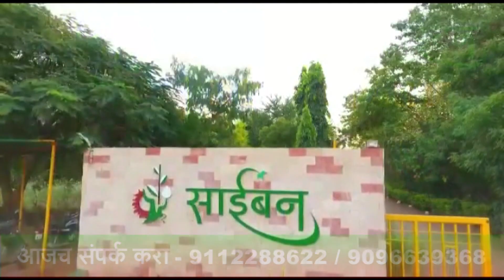हत्या करणे बॉम्बस्फोट घडवणे, नंग्या तलवारी नाचवणे हे त्यांचे काम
अहमदनगर - मी कोणाचाही खून न करता लोकशाहीच्या मार्गाने चाललो आहे. मी फक्त लोकशाही मार्गाने बोलतो.ज्यांनी आयुष्यात रक्तपात केला, त्यांना लोकशाही समजणार नाही. हक्क व अधिकार समजणार नाही. यामुळे त्यांची दखल घेण्याची मला गरज नाही, असे मत राज्याचे गृहनिर्माण मंत्री जितेंद्र आव्हाड यांनी हिंदू राष्ट्र सेनेच्या आरोपावर व्यक्त केले.

नगर येथे सभेसाठी आले असता ते बोलत होते. यावेळी आ. संग्राम जगताप, काँग्रेसचे उबेद शेख, राष्ट्रवादीचे शहरजिल्हाध्यक्ष माणिकराव विधाते आदी उपस्थित होते. हिंदूराष्ट्र सेनेने सीएए संदर्भात होत असलेल्या सभांवर आरोप करत सभा उधळून लावण्याचा इशारा धनंजय देसाई यांनी दिला होता.

 त्या आरोपाला उत्तर देताना मंत्री आव्हाड म्हणाले, त्यांना तेवढेच काम आहे, हत्या करणे बॉम्बस्फोट घडवणे, नंग्या तलवारी नाचवणे अशा गोष्टी जमतात. आम्ही गांधींचे वारसदार असून त्यांच्या मार्गाने चालत आहोत.

About Ahmednagarlive24